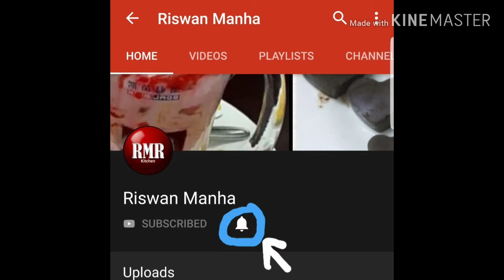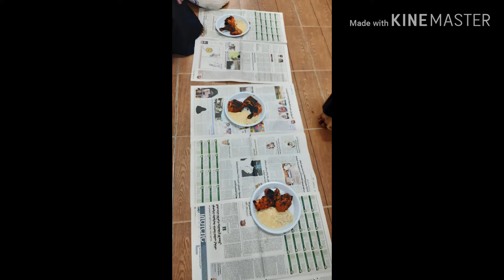Swimming pool vlog in Tamil|Eid day vlog in Tamil|Eid-Ul-Adha vlog 2019